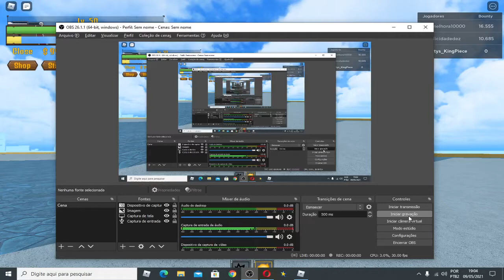GANHEI A ESPADA DA TASHIGI NO KING PIECE (Noob a Pro pt2)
(Obs esse link vai direto para um video do canal dele)